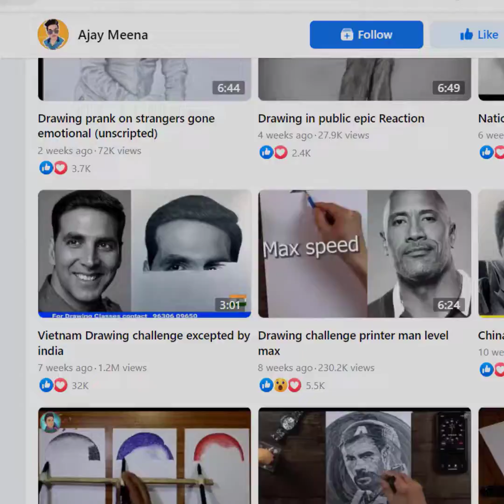Factory में Chips कैसे बनता है | How to make Chips In Factory | 15 Amazing Facts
1-how to make chips in factory
2-potato chips packing machine
3-namkeen packing machine price in india
4-oil pouch packing machine
5-chips packing machine price
6-How Fresh Potato Chips Are Made